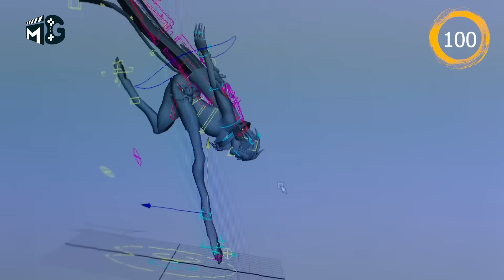[Những thông tin vô dụng] #8 Về 164 vị tướng của Liên Minh Huyền Thoại.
Content: DaThao
Voice: Masaki
Edit: Bát Boi

Copyright by MG Studio. Please do not Reup